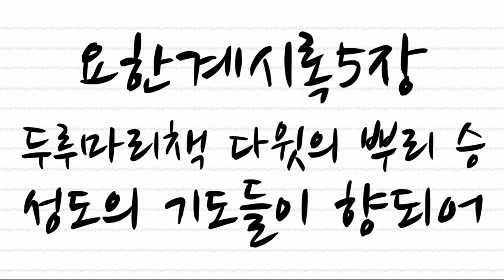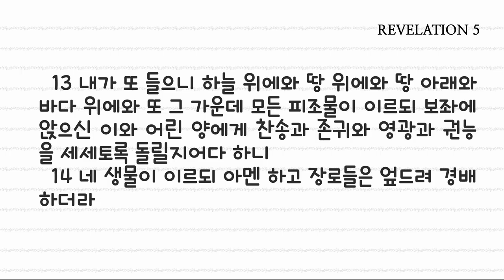[말씀과 기도로 동행하는 하루]요한계시록 5장, 두루마리 책과 어린 양_다윗의 뿌리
1 내가 보매 보좌에 앉으신 이의 오른손에 두루마리가 있으니 안팎으로 썼고 일곱 인으로 봉하였더라 2 또 보매 힘있는 천사가 큰 음성으로 외치기를 누가 그 두루마리를 펴며 그 인을 떼기에 합당하냐 하나 3 하늘 위에나 땅 위에나 땅 아래에 능히 그 두루마리를 펴거나 보거나 할 자가 없더라 4 그 두루마리를 펴거나 보거나 하기에 합당한 자가 보이지 아니하기로 내가 크게 울었더니 5 장로 중의 한 사람이 내게 말하되 울지 말라 유대 지파의 사자 다윗의 뿌리가 이겼으니 그 두루마리와 그 일곱 인을 떼시리라 하더라 6 내가 또 보니 보좌와 네 생물과 장로들 사이에 한 어린 양이 서 있는데 일찍이 죽임을 당한 것 같더라 그에게 일곱 뿔과 일곱 눈이 있으니 이 눈들은 온 땅에 보내심을 받은 하나님의 일곱 영이더라 7 그 어린 양이 나아와서 보좌에 앉으신 이의 오른손에서 두루마리를 취하시니라 8 그 두루마리를 취하시매 네 생물과 이십사 장로들이 그 어린 양 앞에 엎드려 각각 거문고와 향이 가득한 금 대접을 가졌으니 이 향은 성도의 기도들이라 9 그들이 새 노래를 불러 이르되 두루마리를 가지시고 그 인봉을 떼기에 합당하시도다 일찍이 죽임을 당하사 각 족속과 방언과 백성과 나라 가운데에서 사람들을 피로 사서 하나님께 드리시고 10 그들로 우리 하나님 앞에서 나라와 제사장들을 삼으셨으니 그들이 땅에서 왕 노릇 하리로다 하더라 11 내가 또 보고 들으매 보좌와 생물들과 장로들을 둘러 선 많은 천사의 음성이 있으니 그 수가 만만이요 천천이라 12 큰 음성으로 이르되 죽임을 당하신 어린 양은 능력과 부와 지혜와 힘과 존귀와 영광과 찬송을 받으시기에 합당하도다 하더라 13 내가 또 들으니 하늘 위에와 땅 위에와 땅 아래와 바다 위에와 또 그 가운데 모든 피조물이 이르되 보좌에 앉으신 이와 어린 양에게 찬송과 존귀와 영광과 권능을 세세토록 돌릴지어다 하니 14 네 생물이 이르되 아멘 하고 장로들은 엎드려 경배하더라